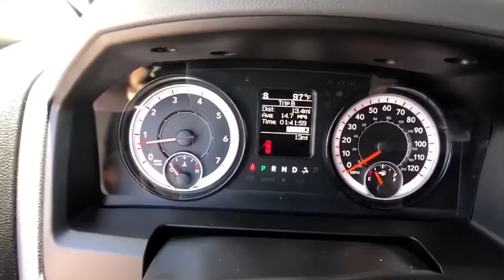2018 RAM 1500 Denver, Littleton, Aurora, Parker, Colorado Springs, CO R2605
Pr4 Flame Red Clear Coat  2018 RAM 1500 available in Denver Colorado at Brandon Dodge. Servicing the Littleton, Aurora, Parker, Colorado Springs, CO area.

Brandon Dodge
5600 S Broadway